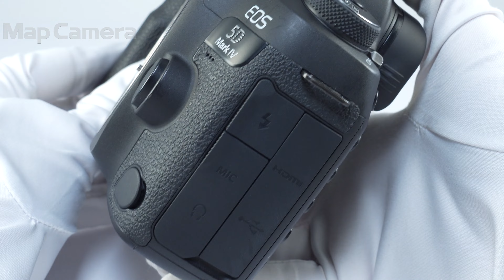Canon (キヤノン) EOS 5D Mark IV ボディ 良品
【付属品】
元箱・取扱説明書・USBケーブル・ストラップ・バッテリー・チャージャー

【ココがポイント！】空気感/その場の臨場感をも写しだす約3040万画素のフルサイズセンサーを搭載！DIGIC6＋を搭載し、自然で滑らかな諧調表現が魅力的な商品です。

【外観】上部から背面部にかけて通常使用に伴う多少のスレや細かなキズが見受けられます。実用品としておすすめのコンディションの商品です。
【その他】バッテリー劣化度高くなっています。